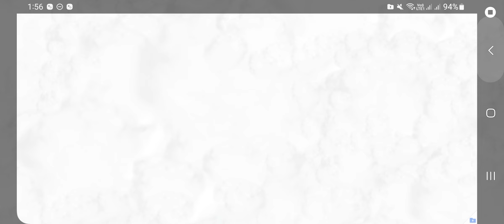Defending Hammerman | Boom Beach